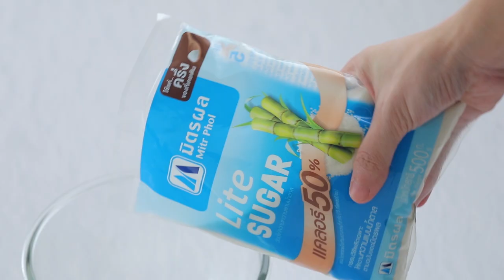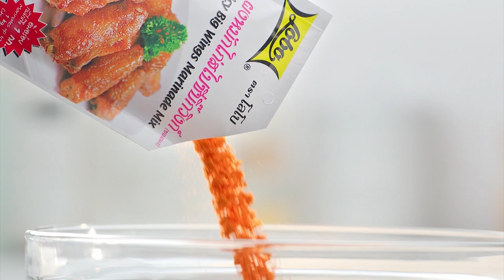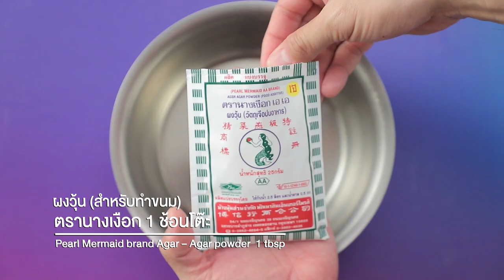รายการ "อดเปรี้ยวกินหวาน" อ.ยิ่งศักดิ์&ครอบครัว ขอเสิร์ฟความอร่อย EP.184 [FULL]